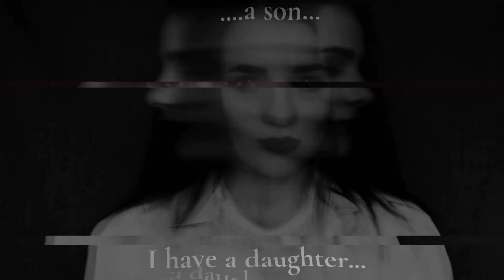Dada (Cover Alice Cooper) - Lasse Orbring